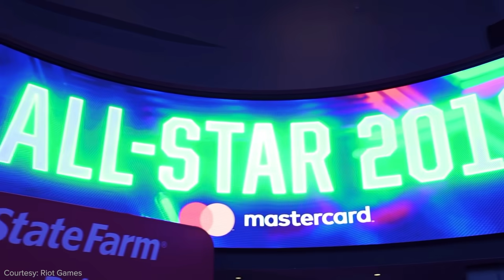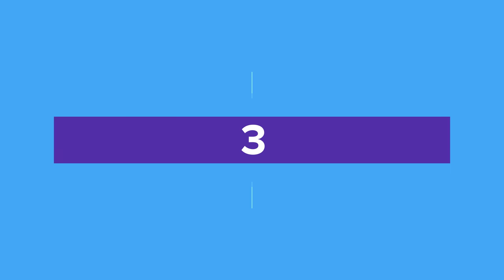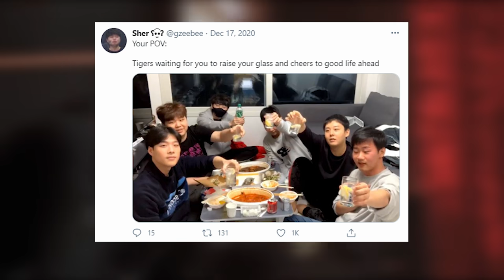I Love You, Bro: The Top 10 Esports Bromances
Esports are built on relationships. From teammates, to coaches, content creators, and even fans, these relationships, plus incredible skills in-game, make esports such an enjoyable pastime.

But sometimes these relationships extend past normal friendships, reaching a new stage. Yes, I’m talking about none other than Bromances.

Today we wanted to look back at some of those names in esports who’ve reached bro status with one another, and the beauty behind a couple of bros being...well bros.

Here are the Top 10 Bromances in Esports.

Written by: Malcolm Abbas (@Smashhh)
Edited by: Brendan Fahey (@Drillbit_)
Hosted by: Devin Jones (@milkshks)